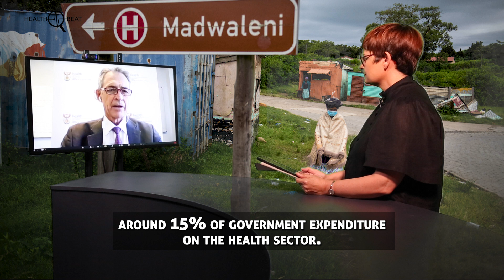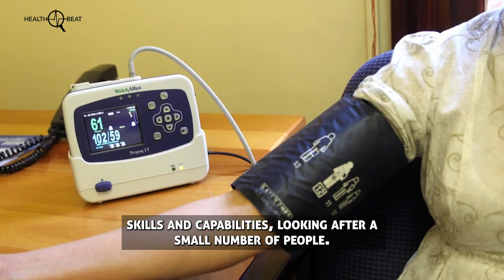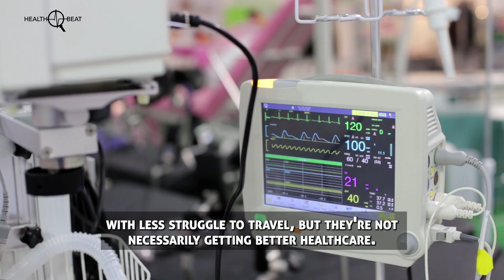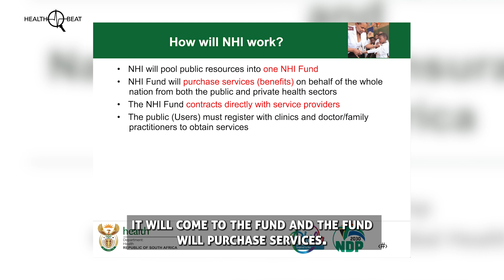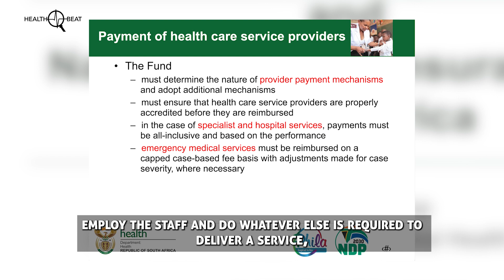These doctors want to work in SA’s rural hospitals. But there’s no money to hire them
A scholarship programme has been producing doctors for South Africa’s understaffed rural hospitals since 1999, but provinces don’t have the money to employ their recent graduates. Could the country’s planned National Health Insurance scheme fix this?